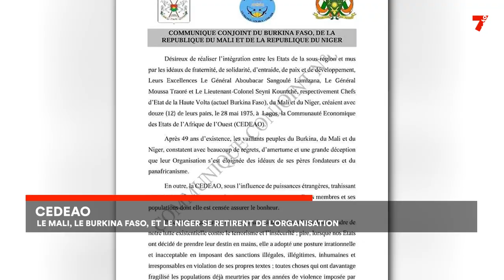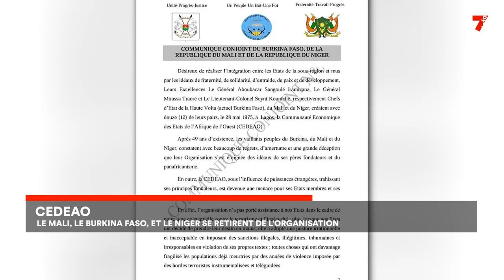CEDEAO : le Mali, le Niger et le Burkina Faso se retirent